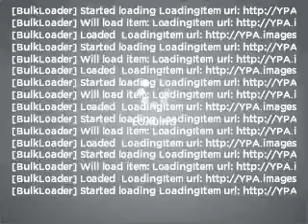2002 GMC Yukon XL - Downersgrove IL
Year: 2002
Make: GMC
Model: Yukon XL
Trim: 2500
Engine: 8.1 liter 8 cylinder 16 valve
Transmission: 4-Speed Automatic
Color: Black
Mileage: 104767
Address:
2311 West Ogden